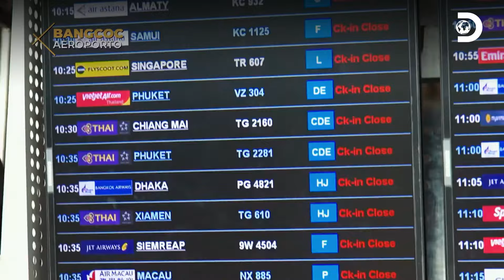Un intenso viaje para presenciar el parto de una elefanta | Dentro de Wild Frank | Discovery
Frank y su equipo de grabación realizan un viaje apresurado para poder presenciar el parto de una elefanta en Tailandia DentrodeWildFrank 🦎🦥🦁